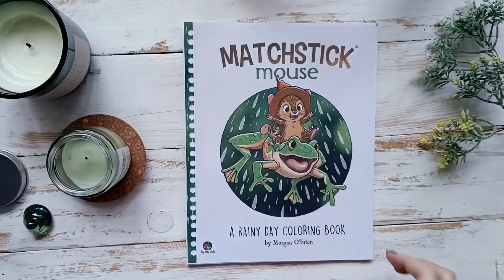Matchstick Mouse: A Rainy Day Coloring Book by Morgan O'Brien FLIP THROUGH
New released coloring book by Morgan O'Brien Matchstick Mouse A Rainy Day flip though